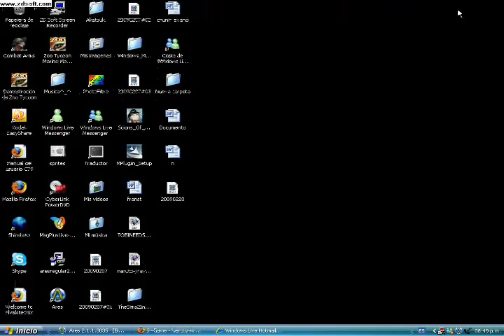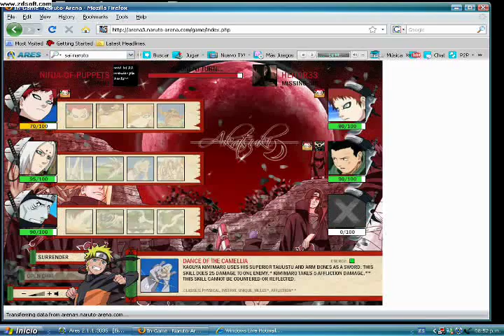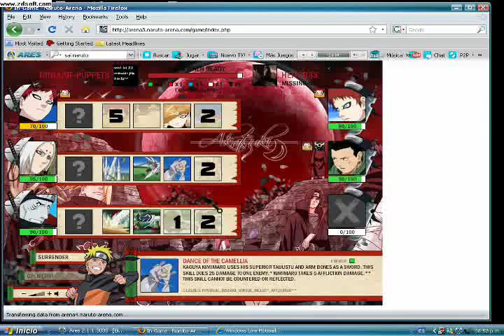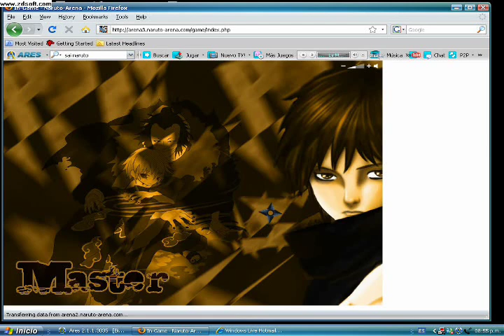n a Battle